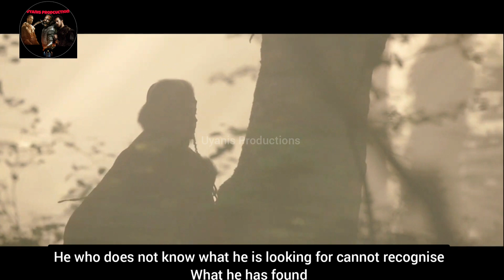Uyanis Buyuk Selcuklu Season 2 Trailer 2-English Subtitles